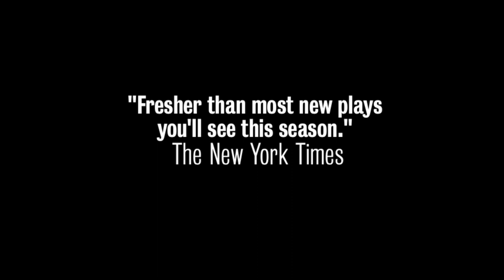RoosevElvis Teaser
Created by the TEAM
Directed by Rachel Chavkin

On a hallucinatory road trip from the Badlands to Graceland, the spirits of Elvis Presley and Theodore Roosevelt battle over the soul of the painfully shy meat processing plant worker, Ann, and over what kind of man or woman Ann should become. Set against the boundless blue skies of the Great Plains and endless American highway, RoosevElvis is a new work about gender, appetite, and the multitudes we contain.

Mixing athleticism with artistic experimentation, celebrated theater troupe the TEAM has explored American myths from Gone with the Wind to Howl with a zany, irreverent theatricality. The TEAM returns to A.R.T. after their production Particularly in the Heartland was featured in the 2010 Emerging America Festival.